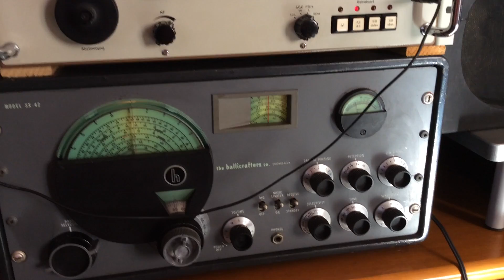Anniversario Enterprise Radio